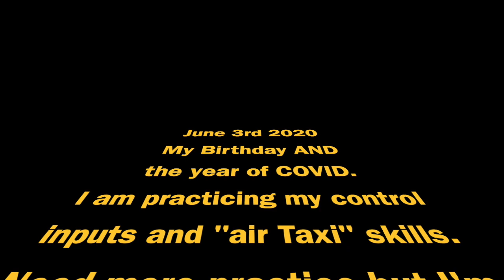Developing Proficiency at the Controls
Practicing Proficiency with 'Air Taxi'